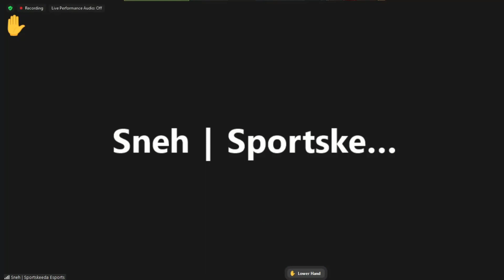Fnatic Press Conference | VCT Shanghai Playoffs Day 3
VCT Shanghai is the second international VALORANT tournament of the year.  12 teams from the 4 major regions: AMERICAS, EMEA, Pacific, and China meet to compete for the title of Masters Champion.

Thumbnail image source:
David Lee/Riot Games